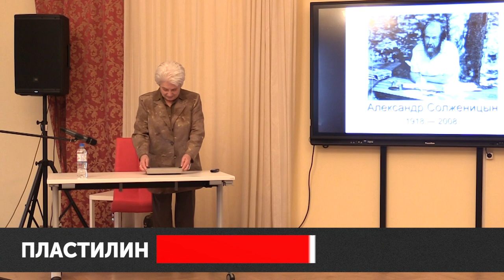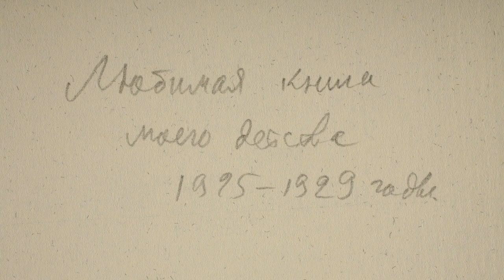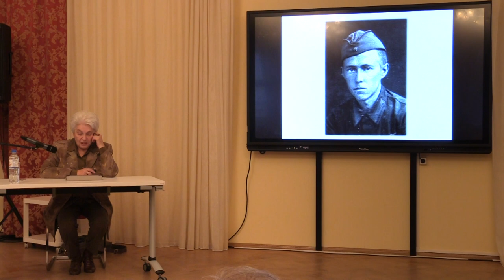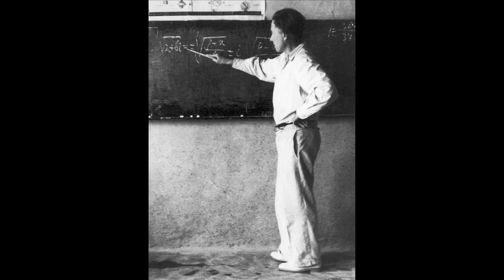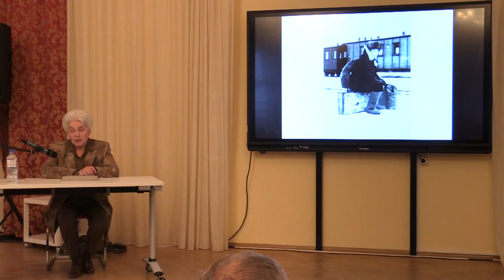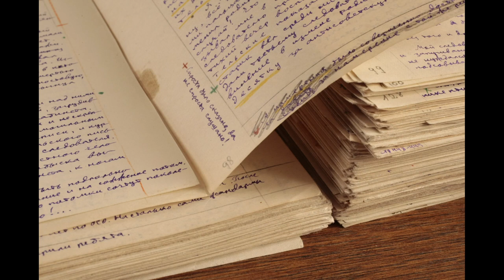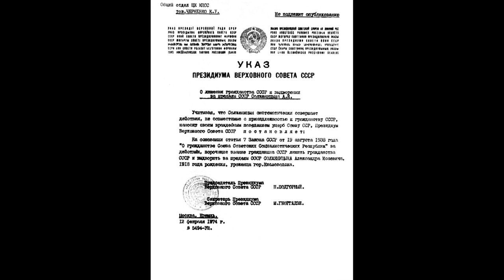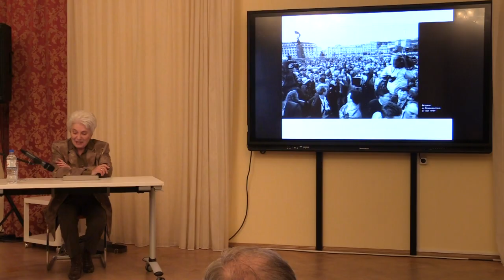Наталия Солженицына: "Жизнь и творчество А.И. Солженицына"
Открытая лекция Наталии Солженицыной в Московском городском педагогическом университете в рамках лекционного проекта "Пластилин".